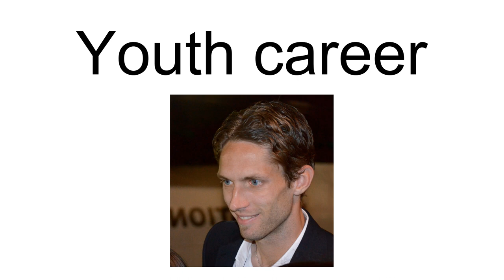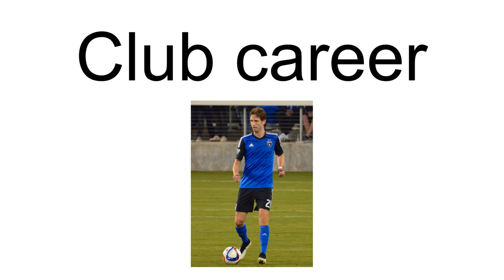Clarence Goodson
Clarence Edgar Goodson IV (born May 17, 1982) is an American former soccer player who played as a defender.